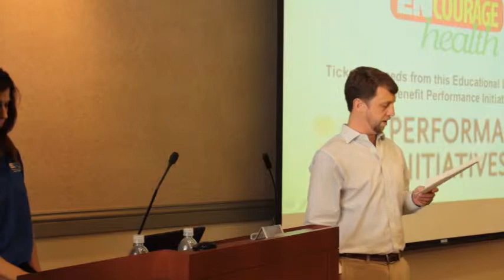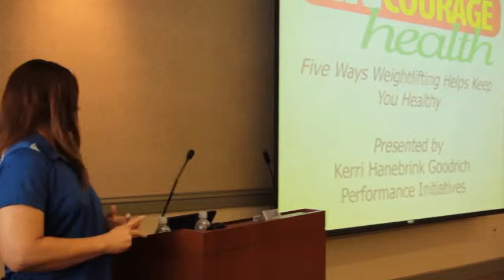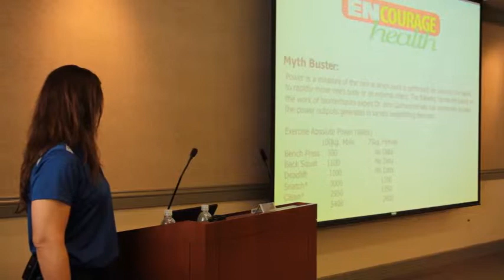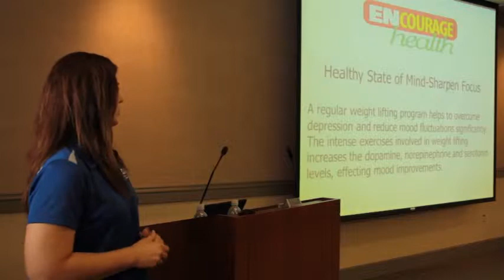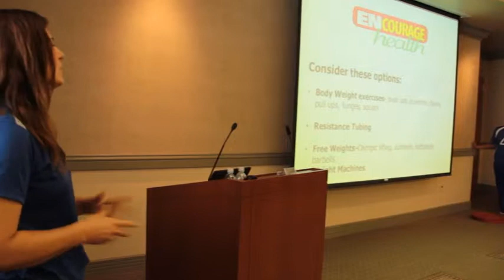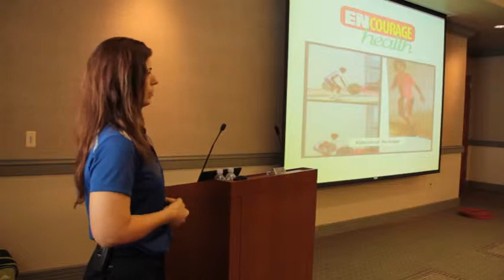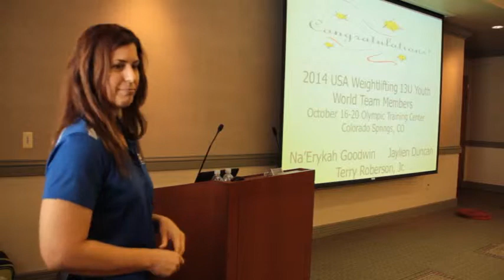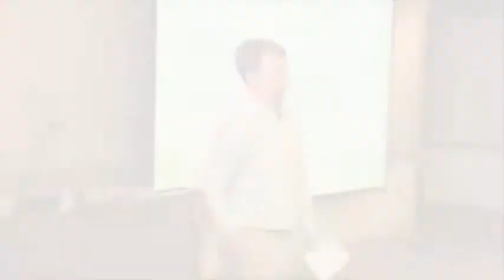Performance Initiatives Encourage Health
Kerri Goodrich from Performance Initiatives presents an Encourage Health video. Videography and editing by Timothy Robertson